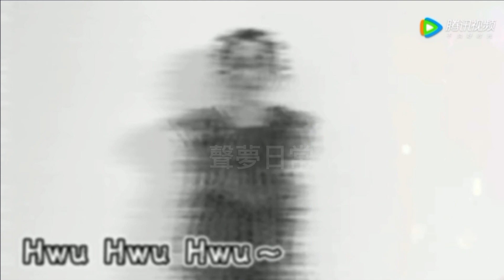趙紫諾Sabrina | 聲夢傳奇2 參賽者｜《不同凡想》| 超勁👍🏻